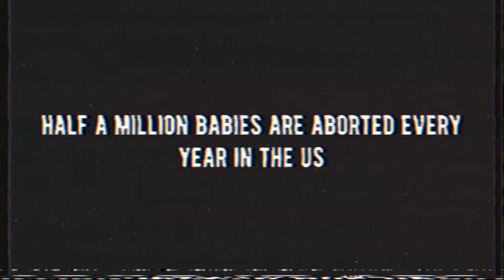The Awakening shot and edited by Eli Bruner